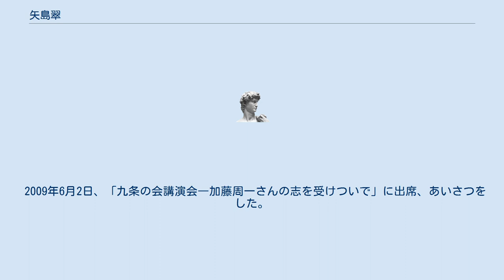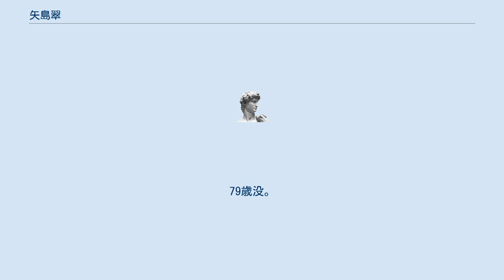矢島翠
矢島 翠（やじま みどり、1932年4月17日- 2011年8月30日）は、日本の評論家、翻訳家。
 東京市出身。
カトリック系の小学校で学び、幼い頃から英語に親しんだ。
一方で典型的な皇国少女でもあった。
女子に門戸が開かれたばかりの東京大学文学部に入学し、1955年英文科卒業。
同年共同通信社に入社、特信部外国通信部配属。
1960年特信部文化部、1968年ホノルル特派員、1971年外信部、1974年ニューヨーク特派員を歴任し、1976年帰国後退社。
のちフリーランスで文筆活動をし、また大学の映画史の講座を受け持ったりした。
 私生活では、大学卒業後まもなく大学の同級生でのちの映画助監督と結婚、1959年に出産。
1961年、半年間休職し夫のパリ・高等映画学院留学に随行。
のち離婚、加藤周一と再婚。
1983年10月から1984年7月まで、ヴェネツィア大学より日本学客員教授として招聘された加藤とともにイタリア・ヴェネツィアに滞在。
 2009年6月2日、「九条の会講演会―加藤周一さんの志を受けついで」に出席、あいさつをした。
2010年2月27日公開の映画「しかし それだけではない。加藤周一 幽霊と語る」で製作者の一人を務めた。
 2011年8月30日、呼吸不全のため東京都内の病院で死去。
79歳没。